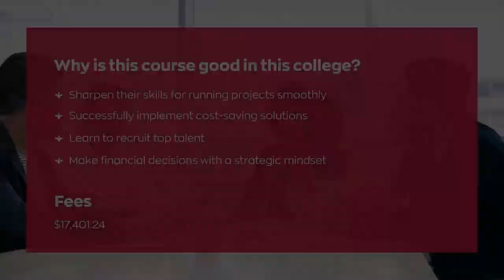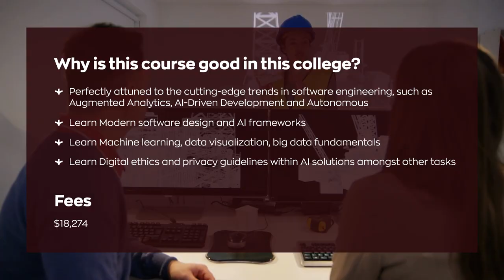Centennial College: In-Depth Guide for 2023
Centennial College proudly stands as Ontario’s original community college with five campuses and seven satellite facilities. The college is ranked first in the Greater Toronto Area for graduate satisfaction and 88% of businesses that have employed Centennial grads are satisfied with their hires.

Check out the 5 most popular courses in Centennial College!